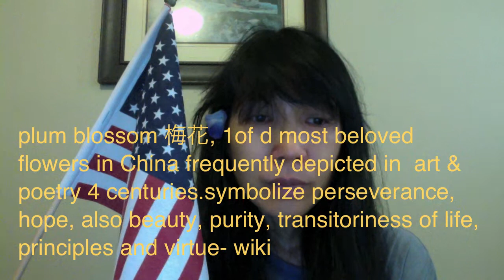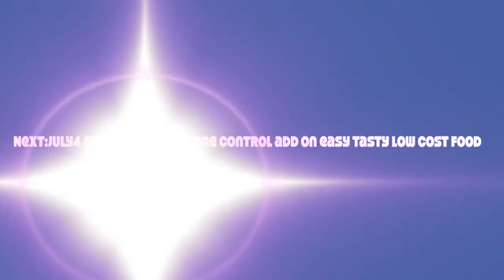Happy July 4th! American, Chinese N Anthem, Plum Blossom song Video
Star Spangled Banner, John Stafford Smith (Composer), Francis Scott Key (Lyrics, Author) 1814. American National Anthem;
Independence Day
义勇军进行曲 March of the Volunteers - 聶耳Nie Erh / Er( Composer), 田汉Tina Han (lyrics)
梅花 Mei Hua Plum Blossom 詞(lyricist)：劉家昌-Liu Jia Chang. 曲(songwriter)：劉家昌-Liu Jia Chang. 編曲(Arranging)：盧東尼-Tony Lu. … Singer 鄧麗君/ 邓丽君, Teresa Teng